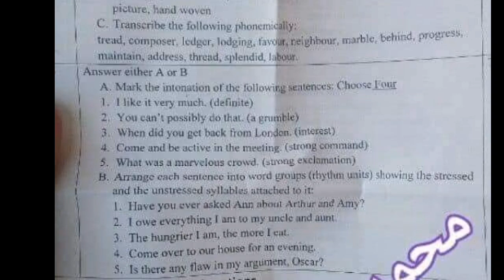اسئلة استيعاب مرحلة اولى select reading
يمكن التواصل معنا عبر صفحة الفيس بوك :/ محمد نجم النوفلي